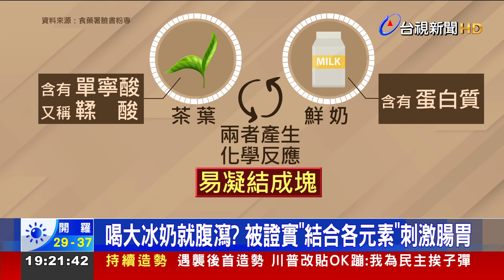喝大冰奶就腹瀉？ 被證實「結合各元素」刺激腸胃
坊間流傳喝大杯冰奶茶，容易引發腹瀉等 腸胃不適現象，食藥署證實，這其實有科學根據。茶葉中 含有單寧酸，與 鮮奶中的蛋白質，產生化學反應，會凝結成塊，不好消化。另外，冰飲 本來就 容易刺激腸胃，再加上 奶精，富含油脂，也容易造成 腸胃負擔，各種元素結合在一起，讓大冰奶，加倍 刺激腸胃。